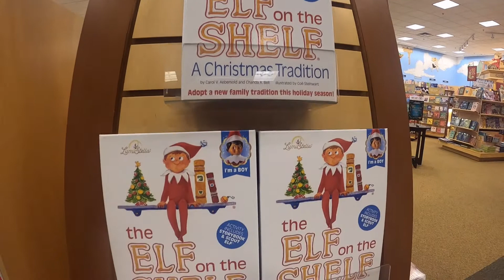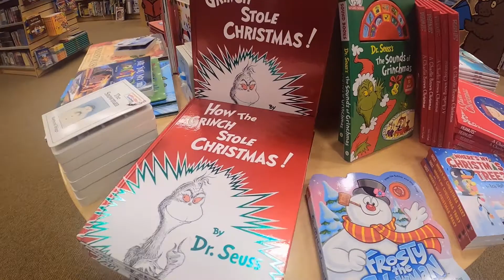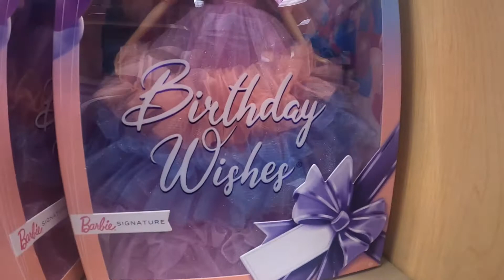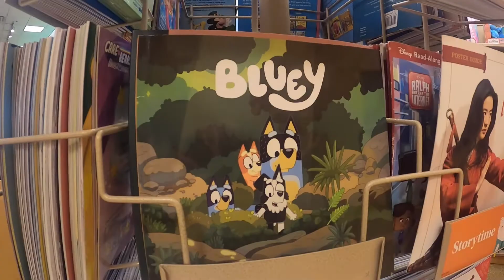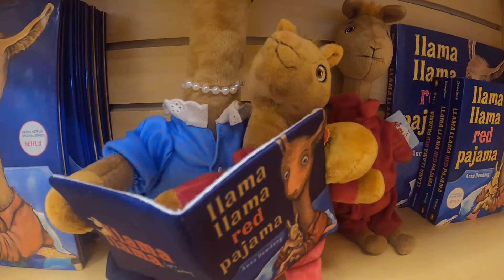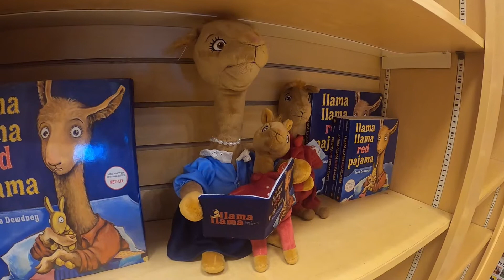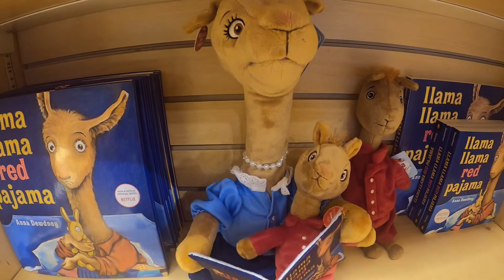Christmas 2021 Ideas from Barnes and Noble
Barnes & Noble Booksellers is an American bookseller. It is a Fortune 1000 company and the bookseller with the largest number of retail outlets in the United States. As of July 7, 2020, the company operates 614 retail stores in all 50 U.S. states.[3]

Barnes & Noble operates mainly through its Barnes & Noble Booksellers chain of bookstores. The company's headquarters are at 122 Fifth Avenue in New York City.[5]

After a series of mergers and bankruptcies in the American bookstore industry since the 1990s, Barnes & Noble stands alone as the United States' largest national bookstore chain.[6][7] Previously, Barnes & Noble operated the chain of small B. Dalton Bookseller stores in malls until they announced the liquidation of the chain. The company was also one of the nation's largest manager of college textbook stores located on or near many college campuses when that division was spun off as a separate public company called Barnes & Noble Education in 2015. During the Covid-19 pandemic Barnes and Noble saw high profits in Book and Manga sales which were up by 500%.[8]

The company is known by its customers for large retail outlets, many of which contain a café serving Starbucks coffee and other consumables. Most stores sell books, magazines, newspapers, DVDs, graphic novels, gifts, games, toys, music, and Nook e-readers and tablets.